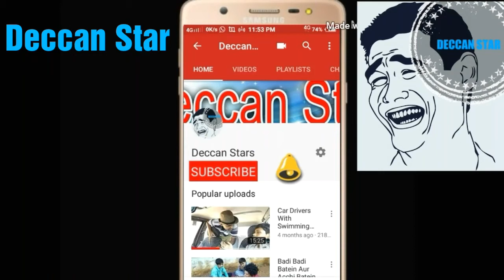Types Of Doctor's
Deccan Stars